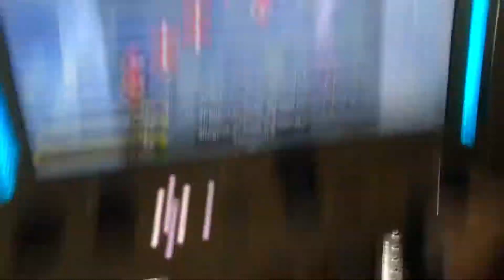【DDR WAVE】Wings of an Angel (Fly With Me)【DDR A20】